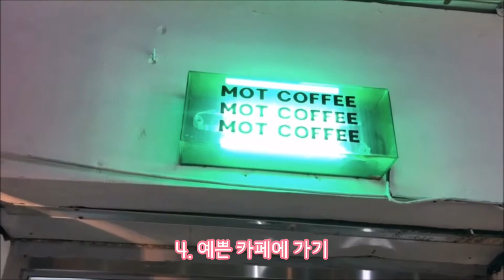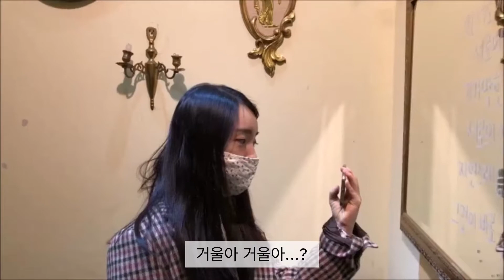[🎥부평크리에이터, 남달리] 평리단길 혼자놀기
본 콘텐츠는 온라인 콘텐츠 제작 지원사업에 선정되어 제작된 콘텐츠입니다.

[🎥부평크리에이터]
싱어송라이터 남달리가 보여주는
부평 노래일기
부평 평리단길과 문화의거리를 둘러보며
혼자놀기를 보여줍니다
모두 즐겁게 확인해주세요👀